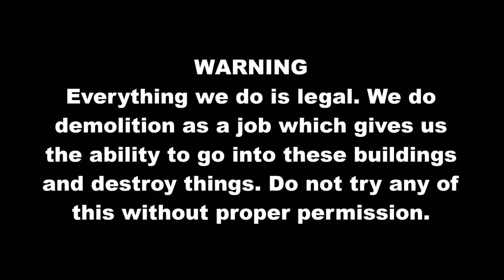BREAKING TEMPERED GLASS WINDOWS! Watch how satisfying it is to break tempered glass.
BREAKING TEMPERED GLASS WINDOWS! WATCH THEM SHATTER SO SATISFYING!! We smashed and destroyed every single window in this huge abandoned store and this is what happened...